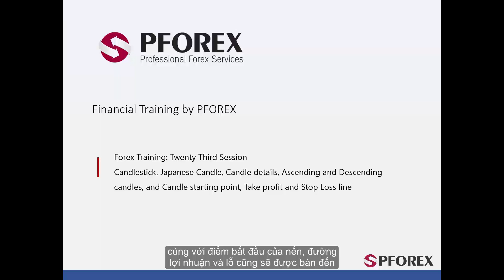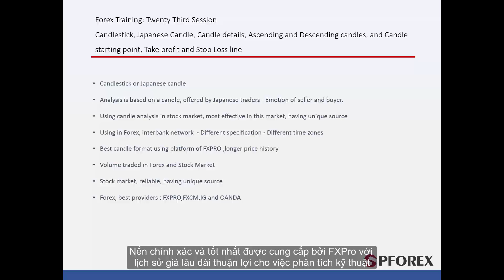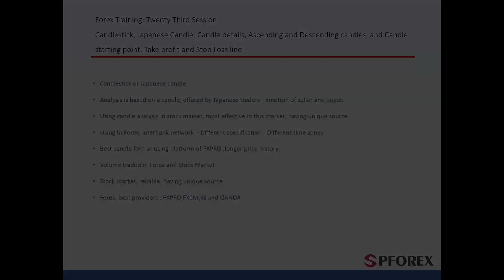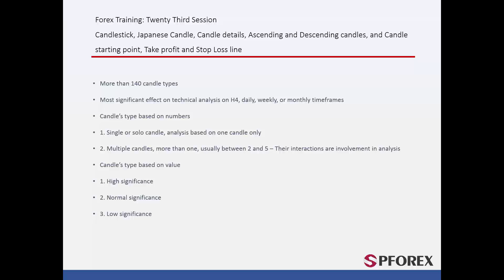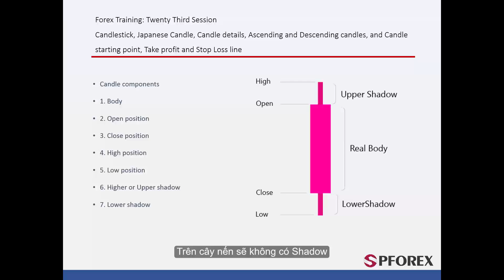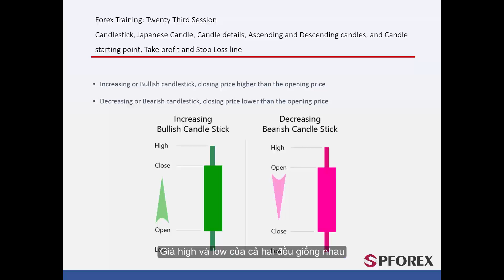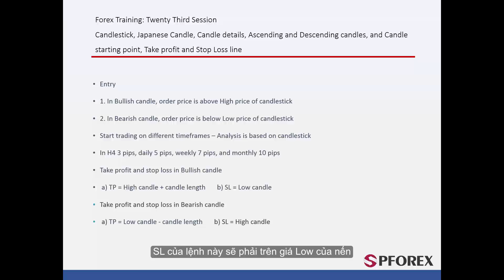23 Giới thiệu về nến